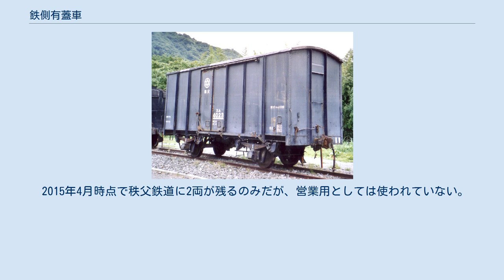鉄側有蓋車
鉄側有蓋車の一例。
秩父鉄道スム4023 鉄側有蓋車（てつがわゆうがいしゃ・てつそくゆうがいしゃ）とは、日本の有蓋貨車の一種である。
鉄道省・日本国有鉄道（国鉄）における車両記号は「ス」。
 大正末より旅客車を手始めに鋼製車両が製作されるようになるが、鉄道省は1925年（大正14年）に鋼製有蓋車ワ45000形（明治44年）を製作することとなる。
この貨車は当時製作していたワム32000形（明治44年）（のちのワム3500形）の外側板を単純に鋼板に変更しただけで内張りを持たず、また屋根は木製のままとされていたが、実際に運用すると特に夏期は輻射熱の影響を受けやすいことが解り、当時の主要貨物である米などの輸送に不適なことが判明する。
そのため、1928年（昭和3年）の増備車から鋼製有蓋車にも内張りが設置されることとなるが、それ以前に製作したワ45000形は運用上の制約を受けることから区別の必要があるため、同年に行われた改番により、新車種「鉄側有蓋車」スム1形として区分されることとなる。
 こうした事情から、国鉄における以後の増備は1955年（昭和30年）にワム3500形を鋼体化した際に1度行われただけに終わるが、木造有蓋車に比べれば防水上有利で、相対的に鋼製の有蓋車よりも軽量なことから、袋詰セメント輸送の多い私鉄では1960年代まで製造が続けられることとなる。
 2015年4月時点で秩父鉄道に2両が残るのみだが、営業用としては使われていない。